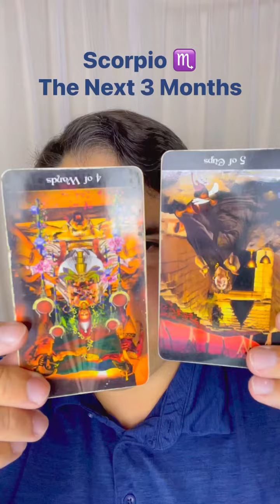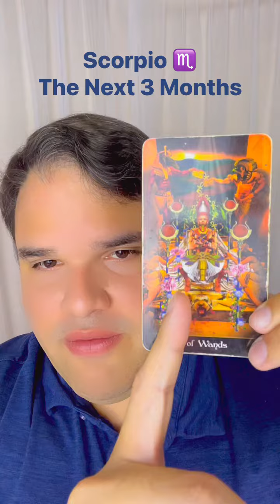Scorpio ♏️ The next 3 months, zodiac tarot reading